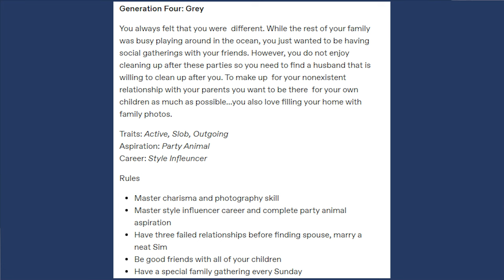New Generation Starting | The Sims 4 NOT SO BERRY CHALLENGE 2.0 🤍 Grey Episode #1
Hello my little mermaid friends! We are starting a new generation with Ailsa Dove! She is working on her toddler skills in order to age up. and her sisters drive me crazy but they age up.  So that's a positive haha.

Thank you so much to Simqueen8, Lilsimsie and alwaysimming for creating this challenge! Try it yourself

 ~Time Stamps ~
Intro: 00:00